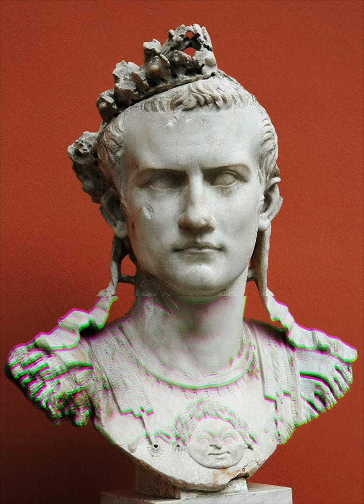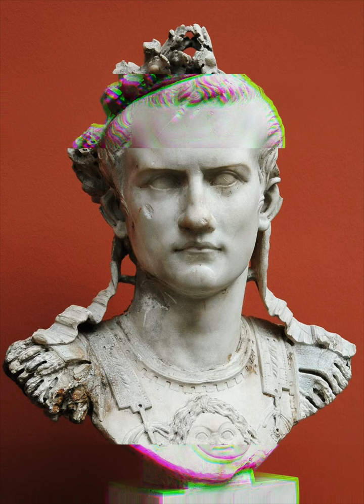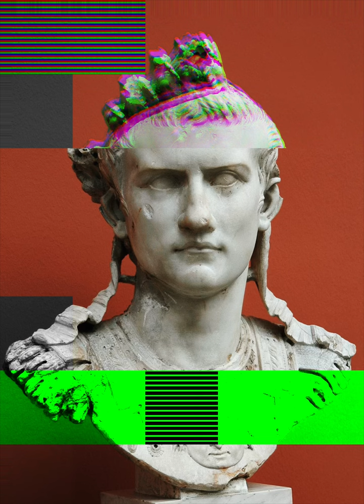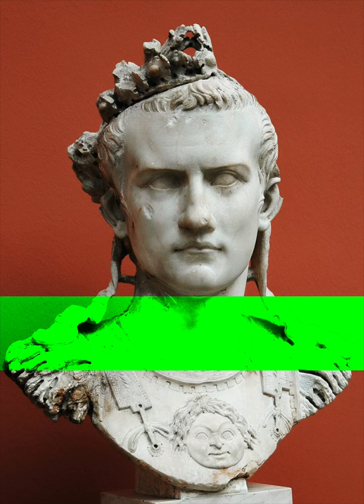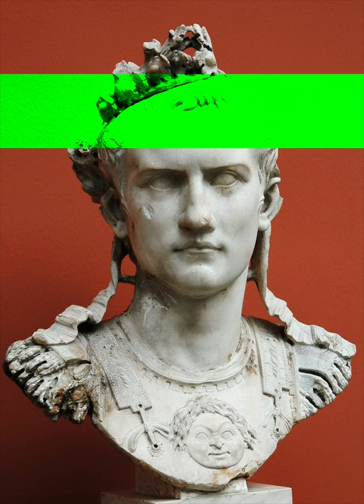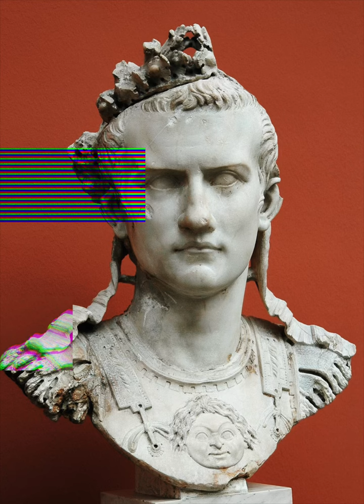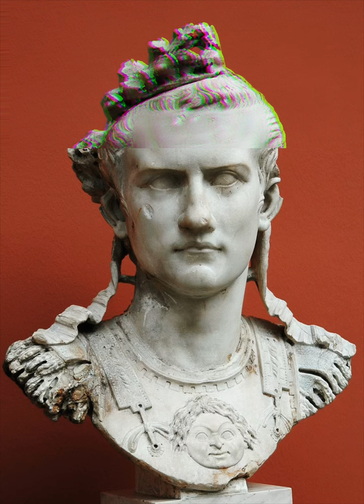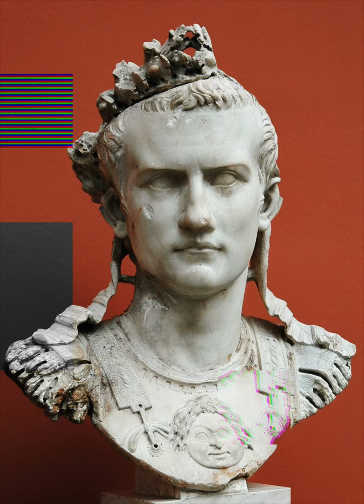Ruthless Rulers: Caligula